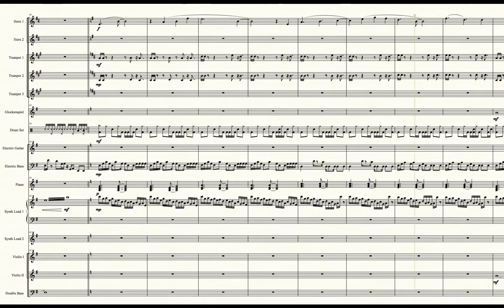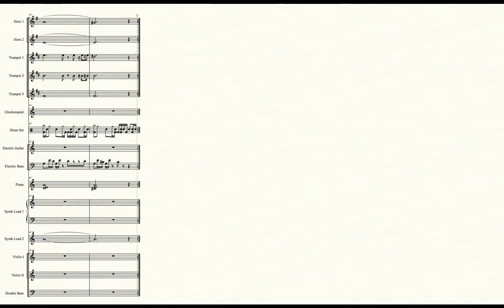Battle! (Trainer Battle 3) (Pokémon Colosseum) - Transcribed Score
Also known as:
-Semifinal Battle